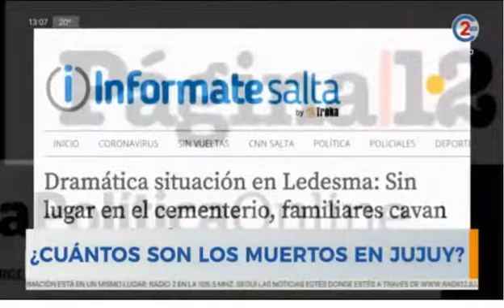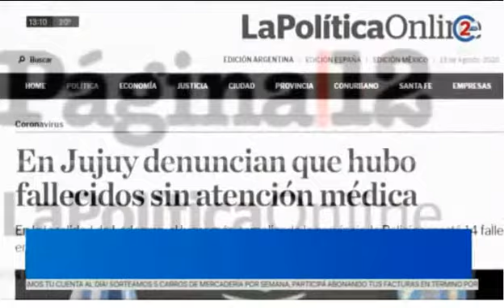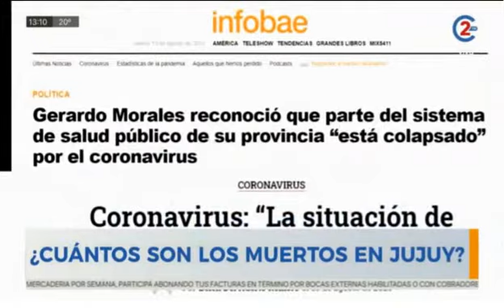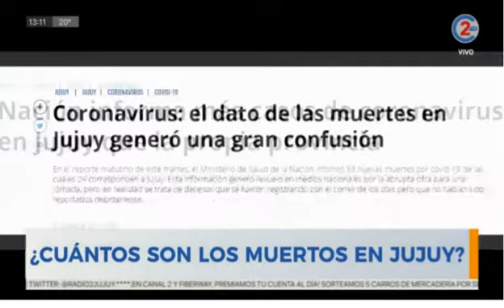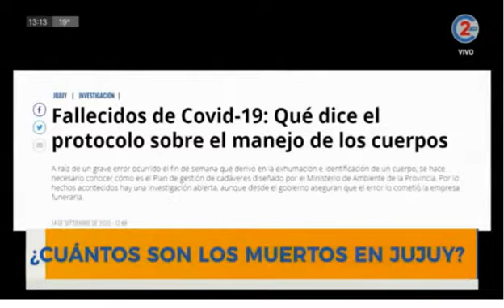15-9-20 - ¿Cuántos son los muertos en Jujuy? - Informe